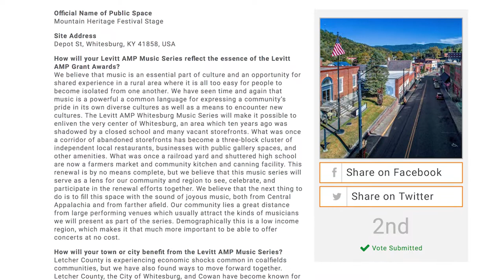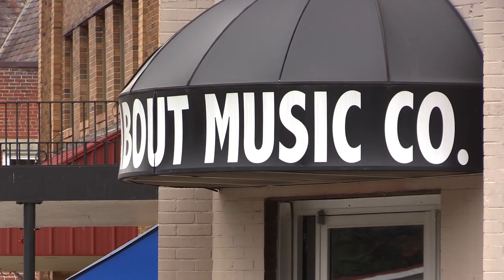Voting open for music series Whitesburg hopes to attract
The effort to attract a free concert series to Whitesburg is now underway. A proclamation signing was held in the city today to kick off the effort, and EKB News Reporter Chris Anderson was there for the event. He has this report.